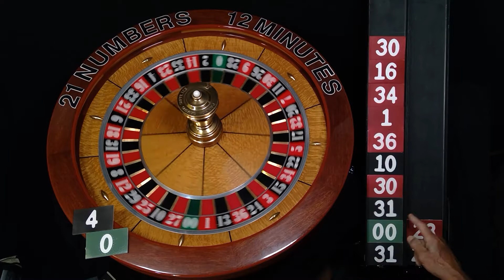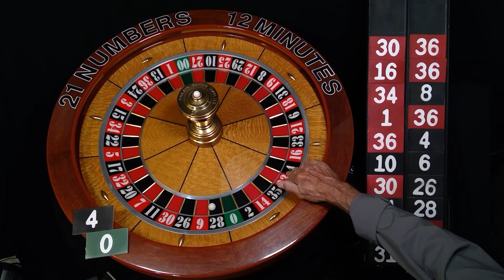Mind games .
Fast paced results from 21 spins from 00 roulette wheel. Trying to unlock the mistery that lies within.